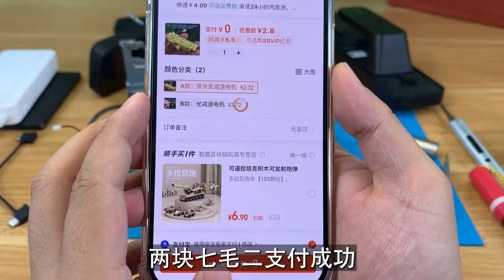维修小米全自动门锁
哈喽！小伙伴们大家好！ 这里是吃拆玩呗的频道~ 我们将用拆解带你了解科技，用改造带你掌握科学知识 喜欢改造喜欢科技的小伙伴们订阅点起来呀~ 科技 拆解 试玩# 本频道内的所有视频和素材均以合法合规，绝对遵守youtube社区准则